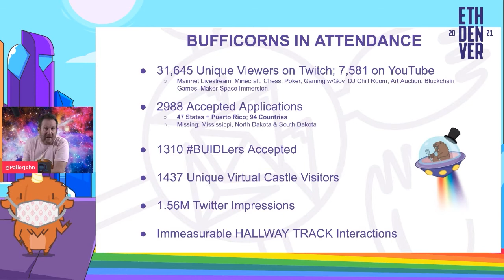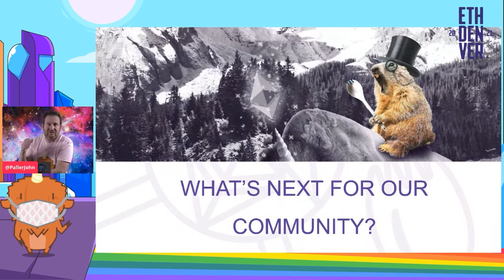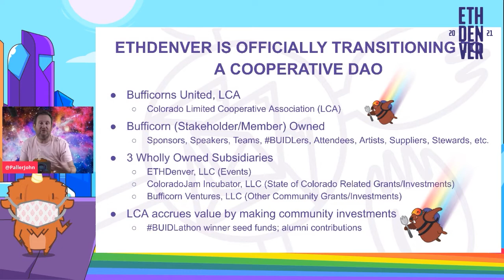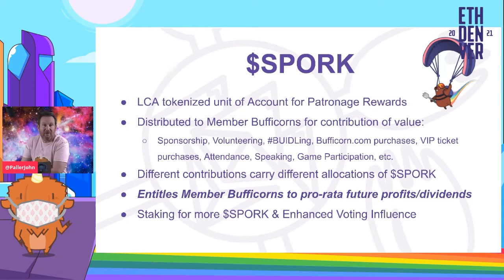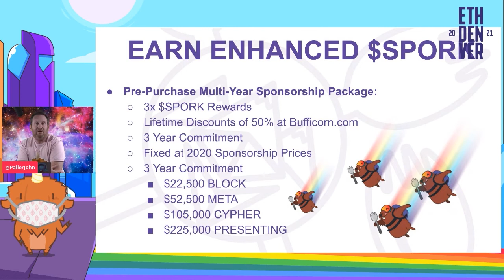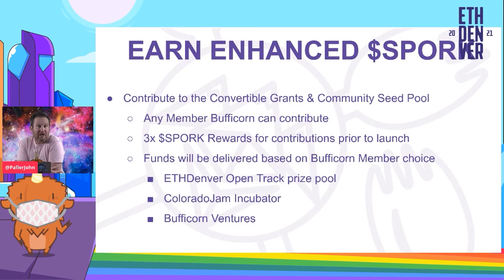ETHDenver 2021 Closing Ceremony Pre Show Kick off and Announcements for 2021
ETHDenver's John Paller makes some announcements for 2021.